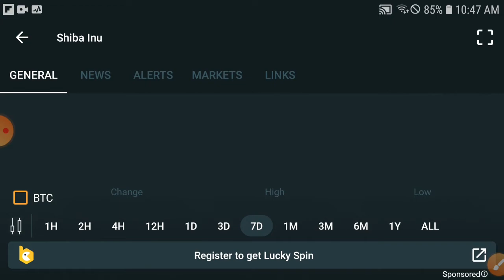Shiba coin Quick Pump! || Shiba inu Price Prediction! Shiba inu Today News